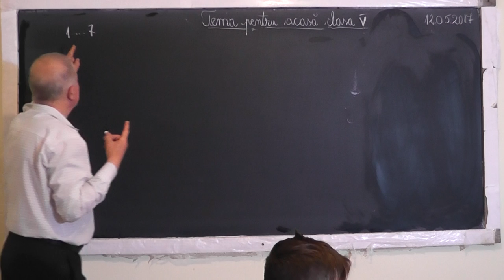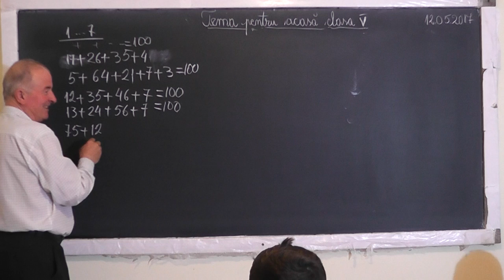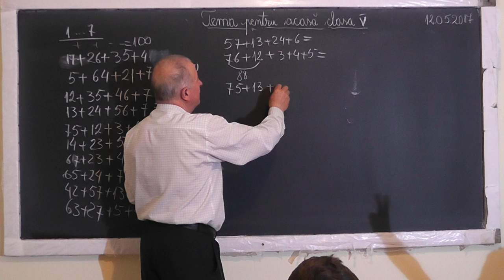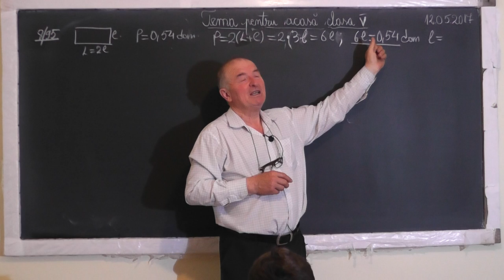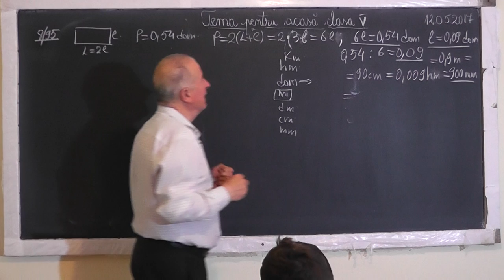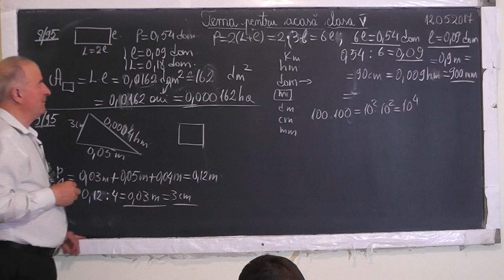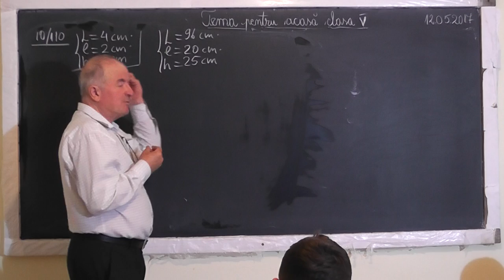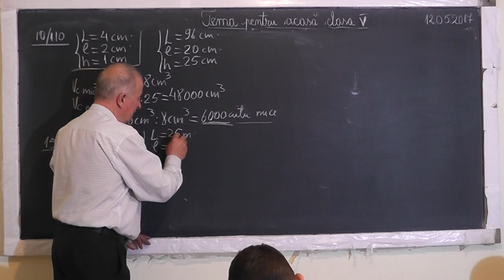1/2 1499 Exercitii cu unitati de masura: Volum Lungime Suprafata Multipli si Submultipli Clasa 5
Aceste lectii sunt SUSTINUTE de VOI si daca va sunt utile, as aprecia un Like, Share, Comment - In aceasta lectie de matematica pe care o puteti vedea in direct si pe ne ocupam de tema pentru acasa la clasa a V-a. Din cuprins: Unitati de masura pentru lungime, suprafata si volum cu multiplii si submultiplii lor, Cub, Paralelipiped, Volumul paralelipipedului, Generarea variantelor folosind cifrele de la 1 la 7 si ajutandu-ne doar de adunare.
- VIDEO MATEMATICA cu Proful Online sau cautati pe Google: profu online Ioan Ursu